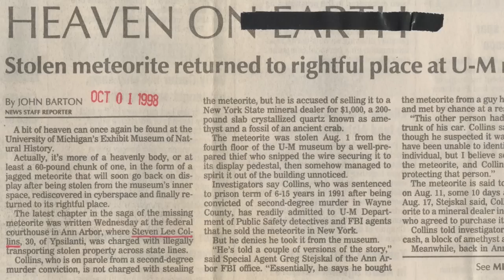Ron Carpenter - Hidden In Plain Sight (Part 1)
Hidden In Plain Sight (Part 1) (Full Length) on Sunday October 23, 2022 at 11:15 am.